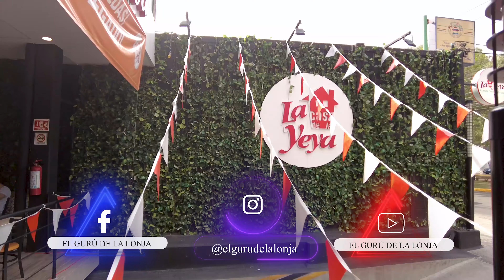Uno de LOS MEJORES LUGARES para comer COMIDA CASERA MEXICANA - La Casa de la Yeya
El fin de semana tuve la dicha de conocer La Casa de la Yeya.

Ya había visto varios establecimientos, pero nunca me había atrevido a entrar.

Y como este mundo es de los aventureros, nos dimos la labor de visitar su nueva sucursal en Arboledas-Tlalnepantla.
Y vaya que me sorprendieron!!!

Pedimos:
1.- Sopa de tortillas y Caldo Tlalpeño, super deliciosos para estos tiempos de lluvia.
2.- Unos tacos de sus ya famosas carnitas y Una orden de Guacamole (con su tortillita de comal recién hecha y embarraditos de su delicioso guacamole, son la gloria 🤤)
3.- Una Oreja de Elefante (gigantesca milanesa, acompañada del mismo guacamole y papitas fritas 🥰)
4.- La suculenta Hamburguesa con Cochinita Pibil (Recomendada por todo el personal y con justa razón 😍)
5.- Un Delicioso Pan de Elote y un Jugoso Flan Casero (ni a cual irle del manjar que ambos son)

Definitivamente lo que más destaca es el sazón casero y la calidad de sus ingredientes 😋